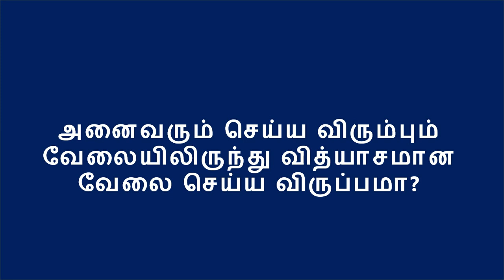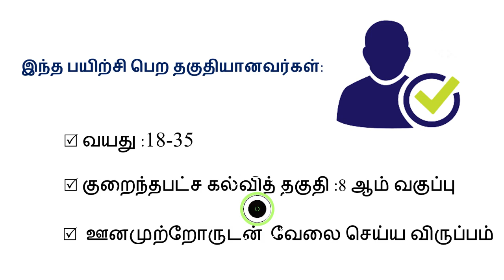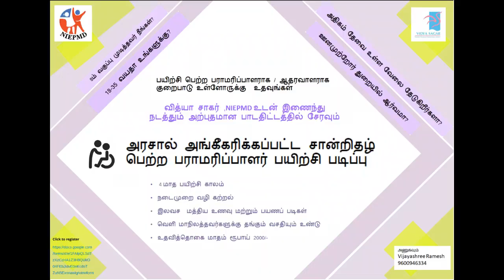அரசு சான்றளிக்கப்பட்ட பராமரிப்பாளர்கள் பயிற்சி | வித்யாசாகர்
நிப்மெட்டுடன்(NIEPMD) வித்யாசாகர் இணைந்து நடத்தும் அற்புதமான பயிற்சியில் சேரவும். தொழில் முறை பராமரிப்பாளராகவும் மாற்றுத்திறனாளிகளுக்கு உதவ இது  ஒரு அறிய வாய்ப்பு.

அடுத்த அணிக்கான பயிற்சி 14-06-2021 அன்று தொடங்கி  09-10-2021 வரை சென்னையில் இயங்கும்.

ஊனமுற்றோர் துறையில் ஒரு முற்போக்கான தொழில் வளர்ச்சிக்கு பயிற்சி உறுதியளிக்கிறது.

இந்த அறிய வாய்ப்பை தவற விடாதீர்கள்.

மேலும் விவரங்களுக்கு தொடர்புகொள்ளவும்:
விஜயஸ்ரீ ரமேஷ்,
பயிற்சி ஒருங்கிணைப்பாளர்

வித்யாசாகர்
எண் .1, ரஞ்சித் ரோடு , கோட்டூர்புரம்,
சென்னை-600085